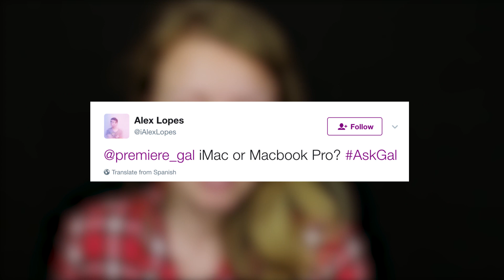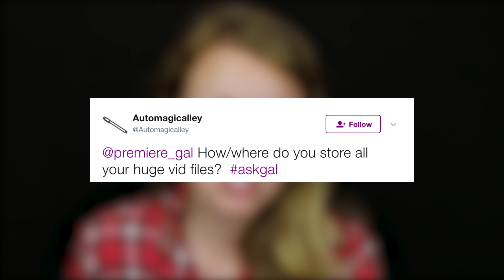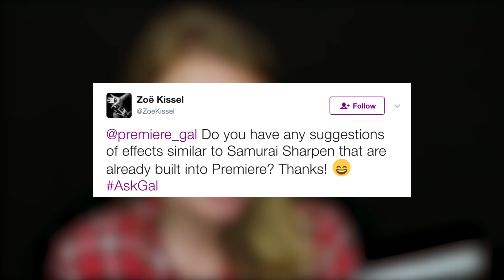AskGal 10,000 Subscribers Giveaway Celebration!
Wow! I started this channel on July 18, 2016,  just a little less than a year ago, I'm amazed by how fast the Gal community has grown. Some people asked how I grew the channel from nothing. Well, I'd like to know the answer too! haha. But, really, it was all organic! It just goes to show how far a love for sharing & learning can go! I created this channel with the intention to create a fun and easy learning space so people around the world could learn video for free! Not everyone can attend film school and learn video editing as it is $$$, in the real world it's not about school, but about sharing knowledge and applying it. So join in and learn for free! Big hugs and high fives all around and congrats to the winners of the lottery giveaway:

➜ Vicky Ryder @QueenofCBR, Winner of Logic Keyboard for Premiere Pro

➜ Alex Lopes @iAlexLops, Winner of Logic Keyboard for Premiere Pro

BECOME A GAL PATRON & get FREEBIES each month!